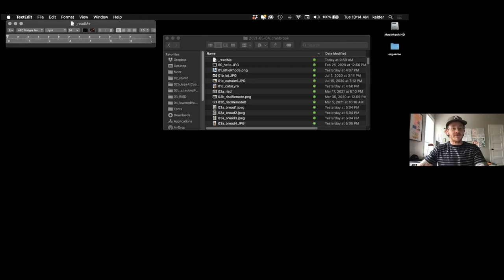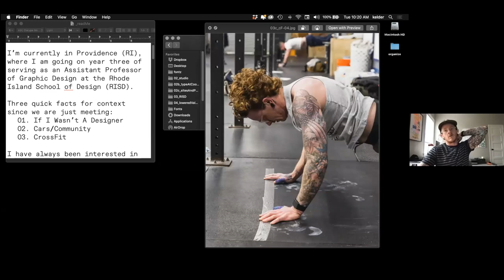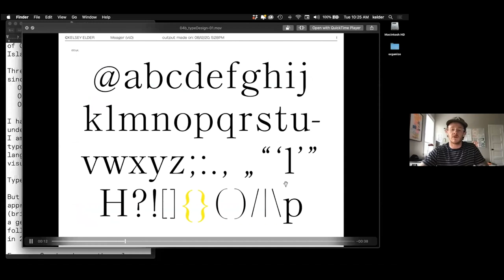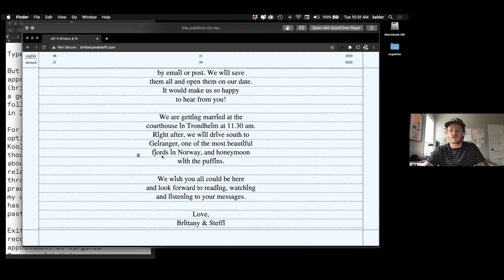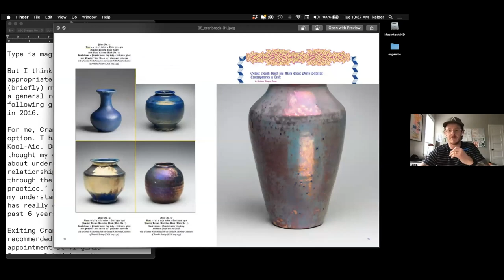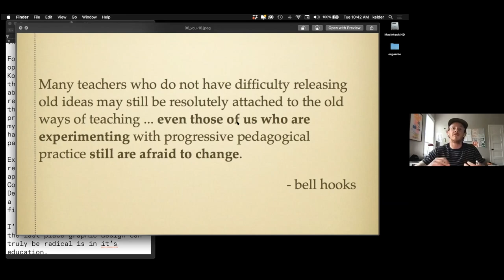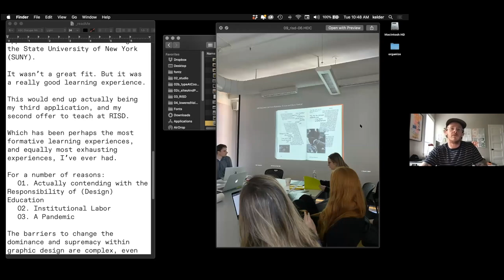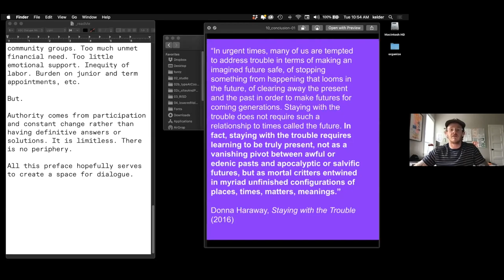CrossFit, Community, Cars, Gender, Compassion, Design | Kelsey Elder | Episode 112 | Elliott Earls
A conversation with design educator Kelsey Elder.

Kelsey Elder is an educator, typographer, and artist whose practice investigates letterforms as sites of significance, and whose research argues for these sites as culturally important epicenters for queerness, subversion, and dissent. Hailing from the the true North (Detroit by way of Minneapolis), he grew up grazing cold knuckles while wrenching away in the garage on cars and motorcycles. He is an avid petrol head, owner of a small lifestyle company and custom car garage called Lowered Values.

He is currently an Assistant Professor of Graphic Design at RISD, and has priorly taught at Purchase College of the State University of New York, Virginia Commonwealth University, and the Cranbrook Summer Art Institute. His research has been presented and published through various venues including at TypeCon 2019, the Geffen Contemporary, The New School, Mercedes-Benz, Boston University, and the University of Texas. Elder's studio work has most recently been commissioned by--and shown at--PLUG Projects, Reverb Gallery, Cranbrook Art Museum, and the Forum Gallery.

He received his BFA in Graphic Design from the Minneapolis College of Art and Design, his MFA in 2d-Design from Cranbrook Academy of Art, and is a graduate of the Typeface Design Intensive at the University of Reading.